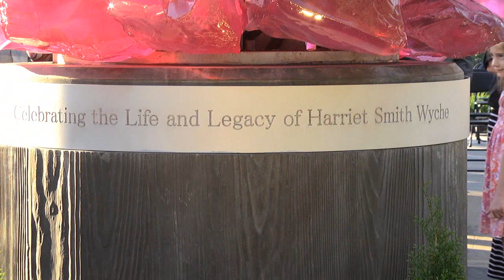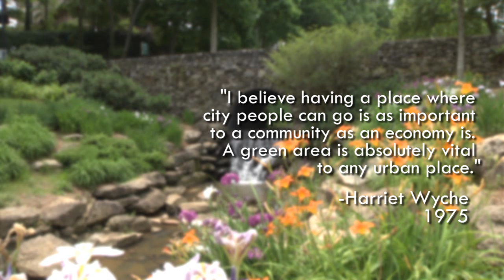Chihuly Sculpture Honoring Harriet Wyche Unveiled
A public sculpture entitled “Rose Crystal Tower,” by artist Dale Chihuly, was unveiled Tuesday, October 6 at 5:30 p.m. at Harriet’s Garden in Falls Park, located behind the West End Market.

The sculpture was commissioned by the Wyche Sculpture Committee, comprised of Wyche family members and friends, to honor Harriet Wyche, whom the garden was named for. Wyche was a life-long Greenville resident and community volunteer, who was instrumental in establishing Falls Park, and played a critical role in its continued development over many decades.

The committee secured the majority of the funding for the purchase and installation of the sculpture, and worked with the City to obtain approval from the Falls Park Sculpture Committee, Arts in Public Places Commission and Design Review Board for its design and location. Upon installation, the sculpture will be donated to the City, which provided a portion of the funding.

The sculpture is made of rose-colored Polyvitro, a material that Chihuly Studio creates by casting a special formula of polymer resins and dyes using molds formed from large “chunks” of glass. The Polyvitro elements are crystal-like in shape, and individual masses are attached to a central armature of powder‐coated, exterior‐grade stainless steel to create a tower that is over eight feet tall. The tower is installed on a precast concrete base designed to match the benches in Harriet’s Garden.

According to Tracy Ramseur, the City’s development coordinator and staff liaison to the Arts in Public Places Commission, the sculpture will attract visitors and will further enhance the City’s diverse collection of public art. “Dale Chihuly is an internationally-known artist, and having one of his pieces will certainly put Greenville on the map in the public art world,” said Ramseur. Chihuly’s work is included in more than 200 museum collections worldwide. He has been the recipient of many awards, including 12 honorary doctorates and two fellowships from the National Endowment for the Arts.